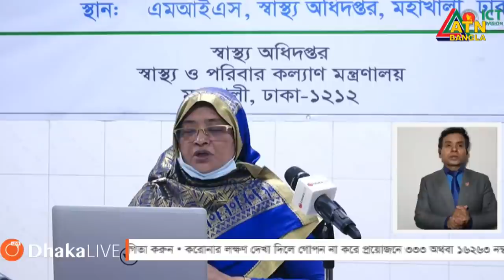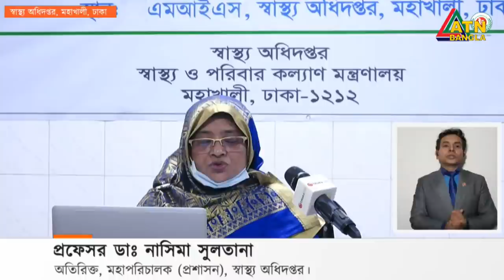দেশে করোনায় গত ২৪ ঘণ্টায় ১১ জনের মৃত্যু, শনাক্ত ৯৬৯ জন । IEDCR REPORT | ATN BANGLA NEWS